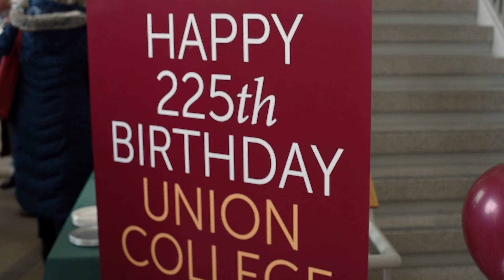2020 Union College Founders Day celebration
Union College celebrated the 225th anniversary of its founding - read more about the event